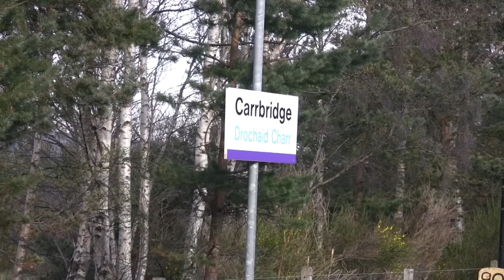Caledonian Sleeper Dalwhinnie to Tomatin 22nd May 2012